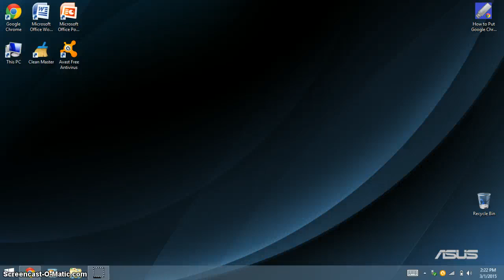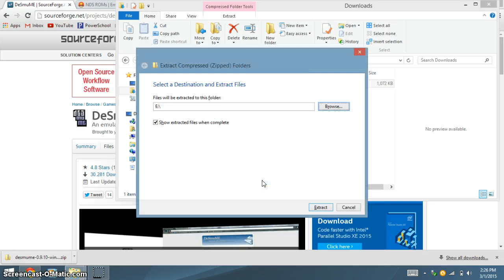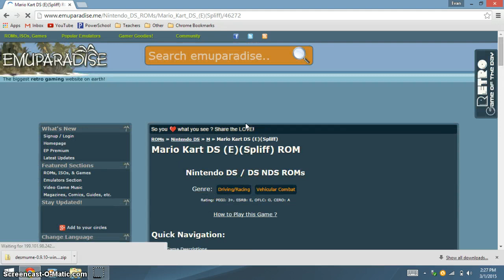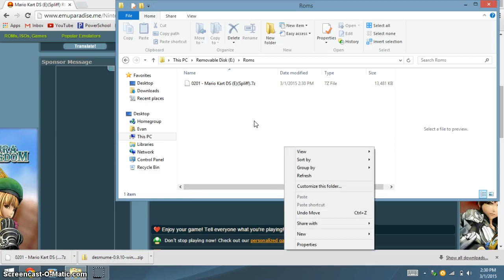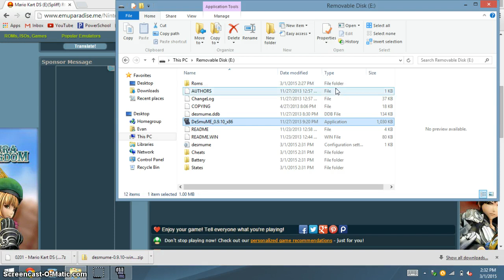How to Play NDS Games Off a Flash Drive (Free!)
Today I will show you how to put the DeSmuME DS emulator on a flash drive with games/roms.